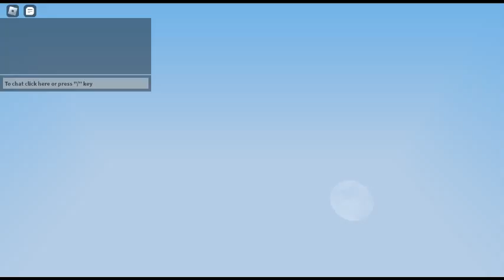BEDWARS S7 PART1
Its finally here BEDWARS SEASON 7